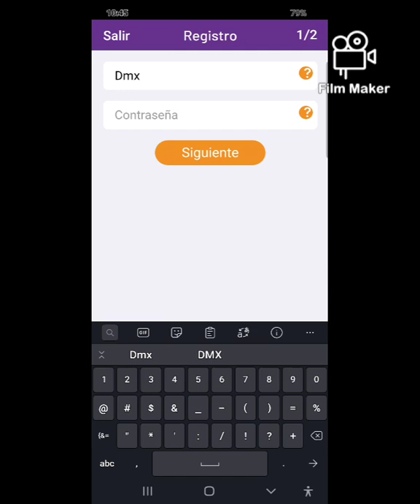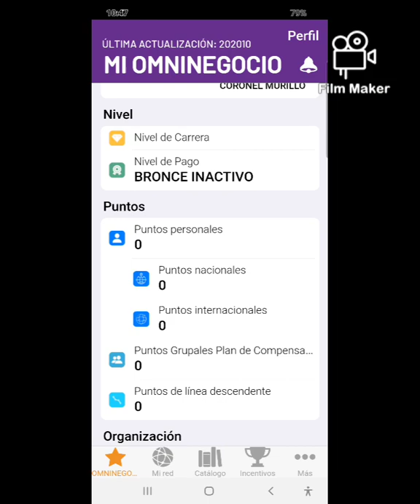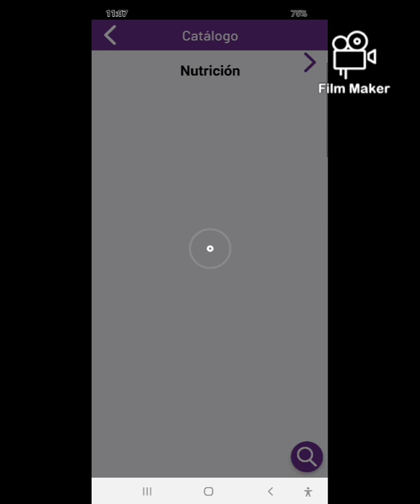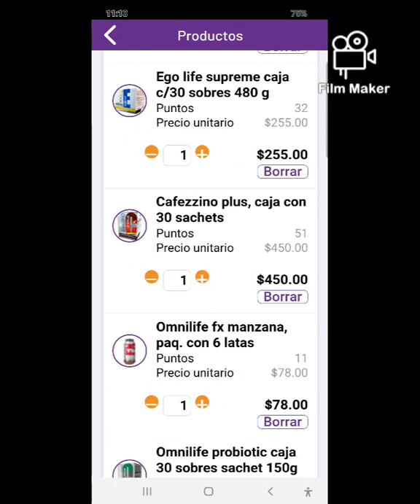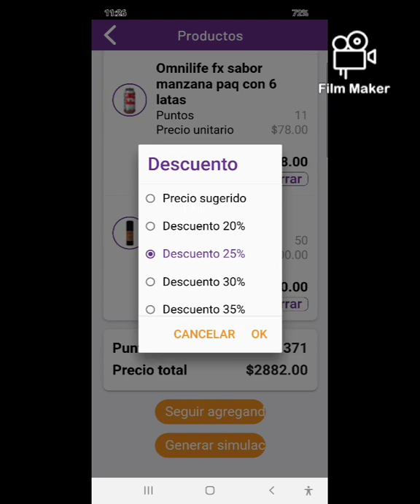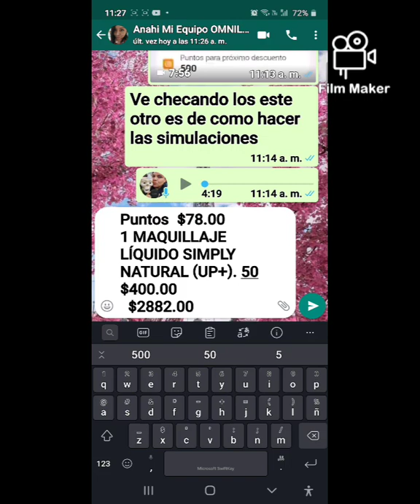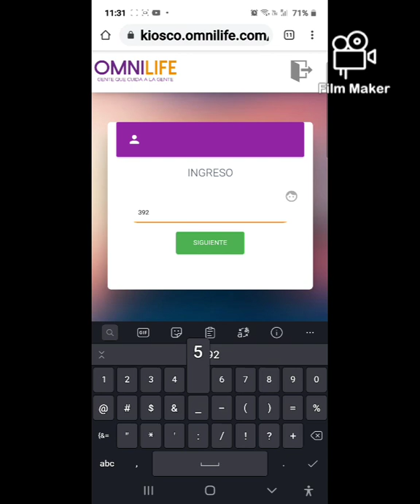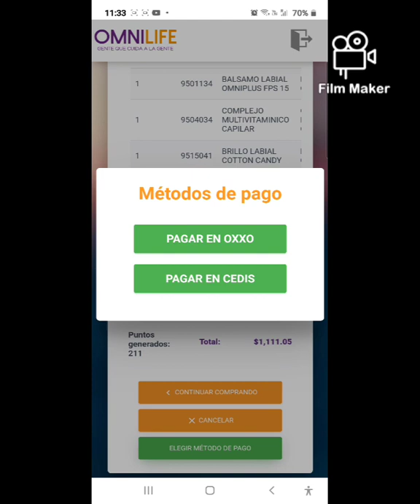Iniciando la app mi omninegocio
Este video lo hice para saber activar la app de mi omni negocio en el teléfono
Tendras acceso a todo los beneficios que omnilife nos ofrece a un dedo😃.
 💜Catálogos omnilife y seytu de todos los países.                         💜Pre pedido para evitar filas en la tienda
💜carrito de compras
💜afiliación en línea.
💜Simulación de compra para hacer cotizaciones.
💜Agenda de clientes
💜academia en línea de desarrollo personal y negocio "CRESIENDO"
💜Lector QR ( los cuadritos vienen en las cajas de los productos)
💜calendario.
💜Acceso directo a tu Sitio web 🌎
💜y más.

 SANDRA CORONEL
COSMETIC NUTRITION CERTIFIED EXPERT

SALUDOS AMIG@S

Ingresa a mi omni seytu tik tok con este código 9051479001